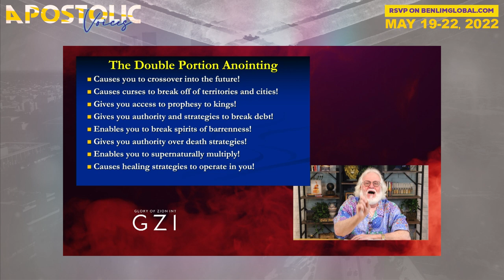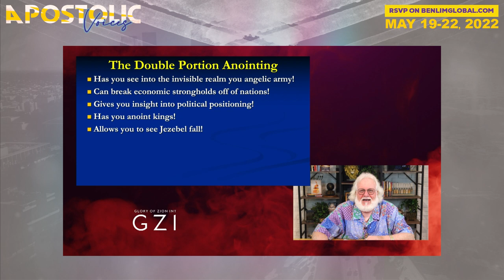Apostle Chuck Pierce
A powerful message from @ChuckPierceOfficialat our Apostolic Voices on May 22 for California and @BenLimGlobal.